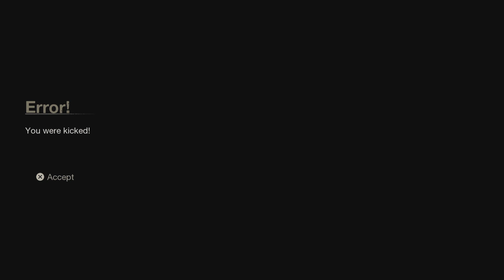That Was An Amazing Call 100 Days 100 Videos 19/100